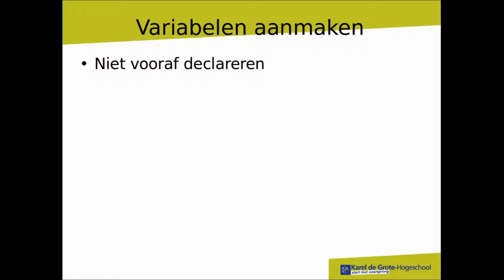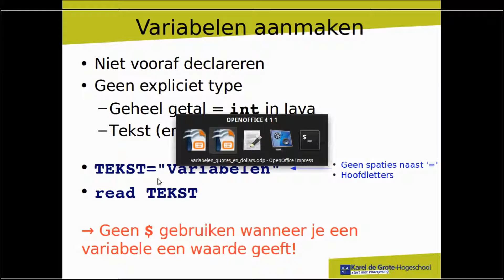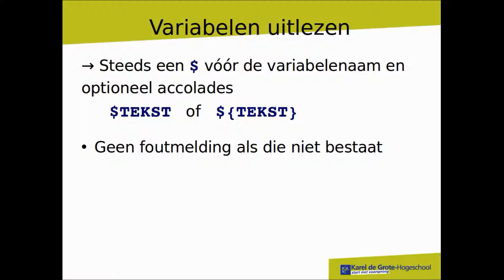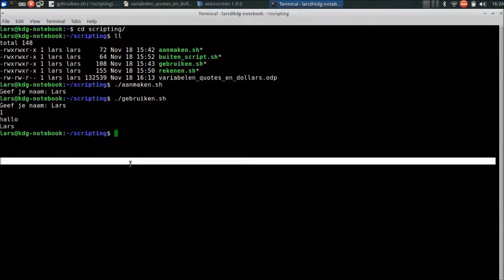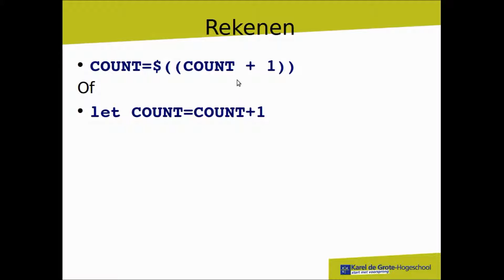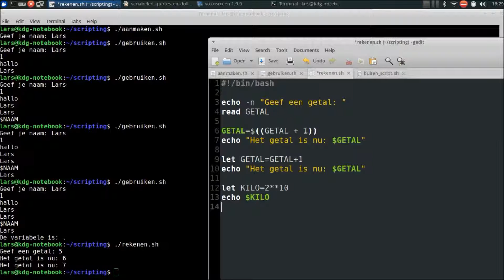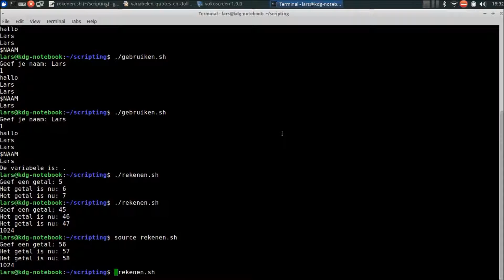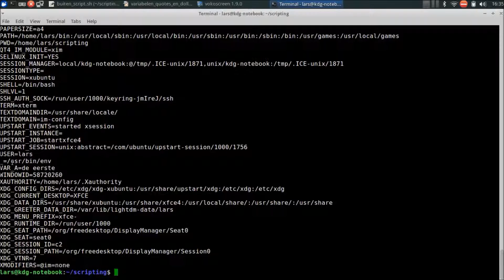Variabelen, quotes en dollars